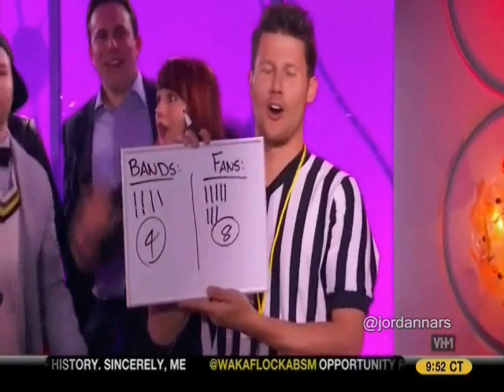New Kids On The Block - VH1 Big Buzz Morning Live 2